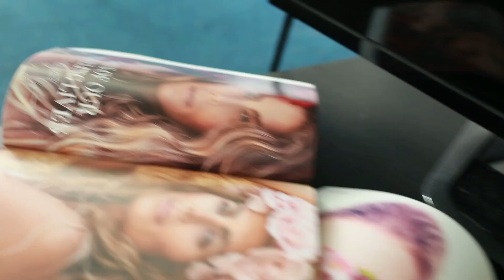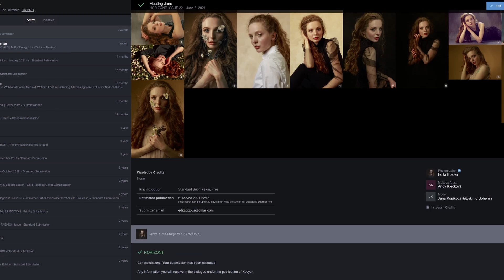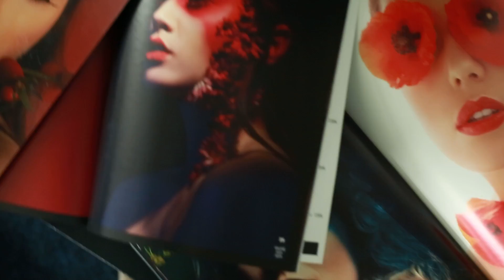Jak dostat fotky do časopisů?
Chcete mít svoje fotky otištěné v mezinárodních časopisech? Cesta je možná jednodušší, než jste si mysleli. V tomhle videu vám ukážu návod na to, jak můžete mít svoje fotky publikované v mezinárodních časopisech a tím se dál posouvat a získávat nové klienty.

Proč vůbec publikovat svoje fotky v časopisech? Je to jednoznačně marketingový nástroj. Mě se osvědčil jak pro získávání důvěry portrétních, tak i beauty a fashion klientů. Mít svoje fotky publikované v časopisech je stále určitá prestiž, s rostoucím množstvím publikací se ale tato možnost otevírá čím dál většímu množství fotografů. Pokud sníte o tom mít svoje fotky v časopisech, tohle video vám dá přesný návod jak na to.

informace o webových stránkách združujících časopisy : 1:00
požadavky na fotky do editorialu: 1:34
proces výběru fotek: 2:30
výstup pro fotografa 3:38

Moje jméno je Edita Bízová a pokud chcete zlepšit svoje fotky, proces nebo práci v adobe photoshopu, jsem tu pro vás! Přináším pravidelné tipy ze světa focení,  rady pro začátečníky, pro pokročilé mám videa ze zákulisí svých focení, reportáže z foto akcí, ukázky foto techniky i hacky, abyste neutratili za techniku statisíce. Dozvíte se tu i triky, které používám v adobe photoshop.

Ve světě focení se pohybuju už dlouho jako portrétní a beauty fotografka. Focení je moje práce a já jsem ráda, že mě živí můj největší koníček. Moje fotky můžete vidět v českých i zahraničních časopisech, získávám ocenění v mnoha mezinárodních fotografických soutěžích, kterých se zúčastním hlavně v beauty a portrétních kategoriích. Mám tu čest být i v porotě zahraničních fotografických soutěží a proto jsou moje fotografické tipy nabité užitečnými informacemi, které opravdu fungují a pomůžou se vám zlepšovat se ve focení.

Nebojte se, pokud s focením teprve začínáte. I já jsem jako začínající fotografka narazila na spoustu překážek, se kterými bych vám na vaší fotografické cestě ráda pomohla, proto je tenhle kanál určený i pro úplné začátečníky ve světě fotografie.

Odebírejte můj kanál , abyste posouvali své fotografické schopnosti, uvidíte, že budete schopni tvořit nádherné snímky!

mrkněte na můj web kde najdete vše pro fotografy od individuálních tréninků přes moje online kurzy, svítící kartičky nebo události pro fotografy až po možnost domluvit si focení se mnou, pokud chcete mít taky takové fotky, jaké tu ukazuji.